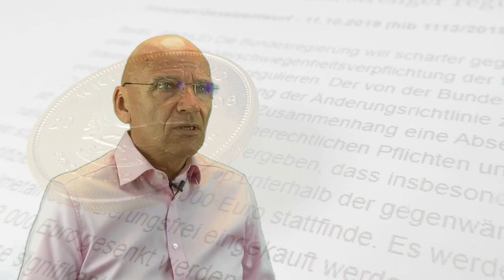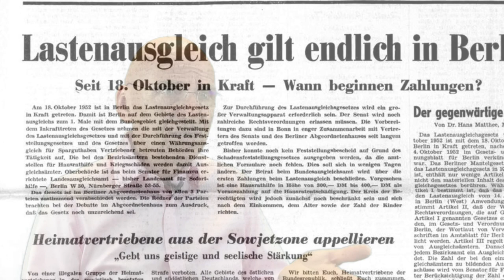Jim Rickards: Schlimmer als gedacht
James G. Rickards ist ein US-amerikanischer Anwalt, Ökonom, Investmentbanker, Redner, Medienkommentator und Autor in Fragen der Finanzen und Edelmetalle. [1] [2] Er ist Autor von Currency Wars: Die Entstehung der nächsten globalen Krise (2011) und sechs weiteren Büchern.

Videoinhalte: Jim Rickards, Depression, Bankenpleiten, neue Armut, Dirk Müller, Neustart, reset, der große reset, Banken Deutschland, Sparkassen Deutschland, Wirtschaft Deutschland, Finanzen Deutschland, Geld Deutschland , Kapital Deutschland, Aktien Deutschland , Börse Deutschland, Immobilien Deutschland, Politik Deutschland, Medien Deutschland, Gold, Goldmünzen, Silber, Edelmetalle, Bitcoin, Kryptowährung, Währungskrise, Währungsreform, Finanzcommunity, Finanzpolitik, Finanzmarkt, Banken, Finanzcrash, Eurocrash, Bankencrash, Geldanlage, Eurokrise, Wirtschaftskrise, Pleite, Bankrott, Inflation, Kredite, Insolvenz, Profit, Systemwechsel, Reset, Crash, Finanzwesen, Finanzwirtschaft, Geldmittel, Handel, Gütermarkt, Zahlungsmittel, Wertpapiere, Bargeld, Bankgutenhaben, Forderungen, Fremdkapital, Zinsen, Verbindlichkeiten, Kaufkraft, Zentralbanken, EZB, Edelmetalle, Enteignung, Systemwechsel, Börsentrend, Erfolgskanal, Unternehmen, Staat, Dirk Müller, Mr. Dax, Dr. Markus Krall,  Warren Buffett, Prof. Hans Werner Sinn, Prof. Dr. Bocker, Marc Friedrich, Ernst Wolff, Dr. Daniel Stelter, Prof. Max Otte, Prof. Clemens Fuest, Bodo Schäfer, Finanzen, Crash, Cash, Microstrategy, Michael Saylor, Gold, Zentralbanken, Währung, Wirtschaft, Regierung, Politik, Aktien, Vermögen, Immobilien, Geld, Zukunft, Inflation, Rezession, Technologie, Marc Friedrich, Vermögensberater, Finanzen, Crash, Cash, Friedrich Partner, Friedrich und Partner, Microstrategy, Robert Kioyosaki, Michael Saylor, Bitcoin, BTC, Kryptowährung, Gold, Zentralbanken, Währung, Wirtschaft, Regierung, Politik, Geld drucken, Assets, Aktien, Ethereum, Vermögen, Anlage, PayPal, Börse, Immobilien, Paul Tudor Jones, Geld, Zukunft, Inflation, Rezession, Technologie

Das Video dient lediglich zu Informationszwecken. Wir übernehmen keinerlei Haftung für die Richtigkeit der Informationen in diesen Videos.  Die Informationen können und sollen eine individuelle Beratung durch hierfür qualifizierte Personen nicht ersetzen. Zudem geben die Inhalte keine Kaufempfehlung ab, sondern spiegeln lediglich die Meinung der jeweiligen Experten wieder. Wir sind keine Finanzberater. Falls Sie Geld in Produkte (z.B. Edelmetalle, Aktien, Anleihen, ETFs, usw.) investieren möchten, sollten Sie sich von einem Finanzberater beraten lassen.